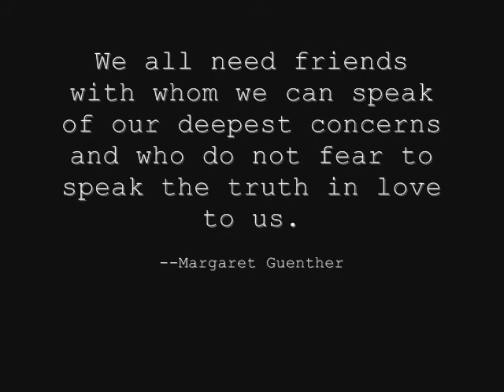[10.9.10 | J. Legend Concert]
I DO NOT, IN ANY WAY, OWN THE LICENSE/RIGHTS TO THE SONGS FEATURED IN THIS VIDEO POST.
.An Acoustic Night With John Legend.
This wasn't the end of my night, but it was all I got on cam. Im pretty sure I went to bed at about 2:45 AM. Shoutout to all the awesome people that made that night amazing. Now I can stay in for the rest of the year. ^_^

--Get Lifted
--Wake Up
--Ordinary People
--Dream